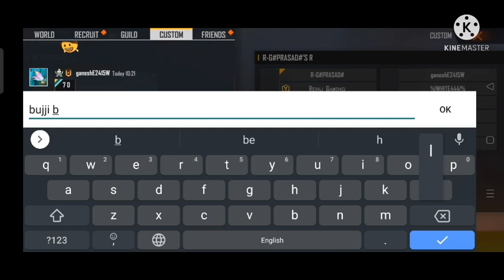PLAYING WITH RENU GAMING 😍😍 MALLI ADUTHUNAM || 6v6 ROOM MATCH || @renugaming1 Tagedeyley